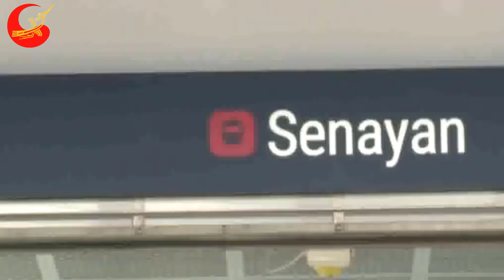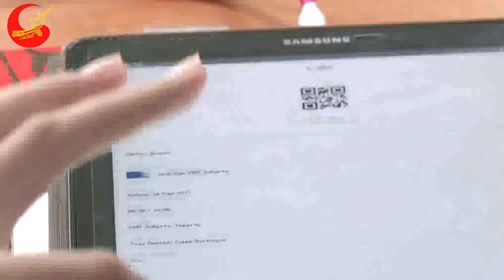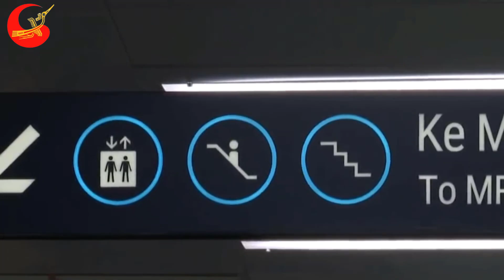Láng giềng Việt Nam mạnh tay cấm xuất khẩu hàng loạt khoáng sản thô: Át chủ bài để giàu "bền vững"